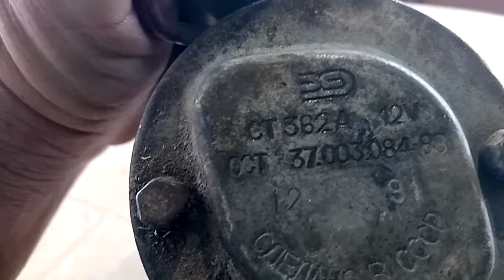Отличия стартера пускача от стартера запорожца(визуальные)